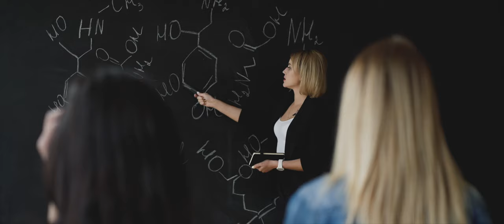Dirsā Grupa ALKO(ne jau grupa)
Lonija ;text!...
George ;arrangment...
Vispār dziesmu sacerēja trīs cilvēki...Divi pieminētie un Uģis Muzikants(kuram riebj grupa ALKO)